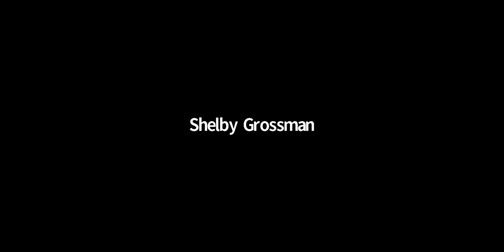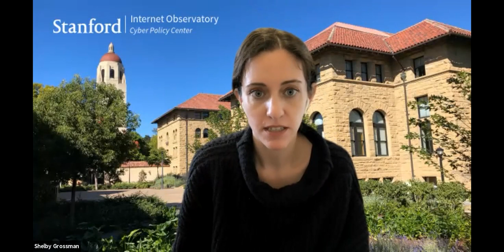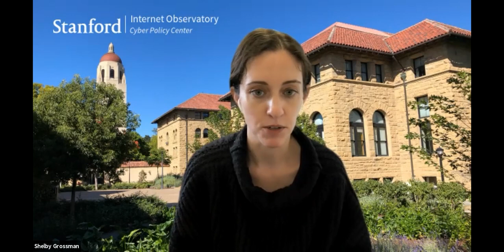Foreign Meddling & Disinformation: State actors’ influence on electoral integrity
A Global Democracy Dialogue -- supported by the US Embassy in Ottawa

Malign foreign actors pose a major threat to global elections and democracy. This dialogue examines tactics of foreign disinformation campaigns and cybersecurity and discusses effective  strategies to defend democratic processes.

Hostile foreign disinformation is no longer a platform-based problem, it is an ecosystem.  We'll look at  causes and drivers, including the connection between gender-based disinformation and authoritarian strategy. What are upstream and downstream entry points for action? Where are entry points for different actors from states and legislatures to intelligence & security communities to digital activism/technology groups. How to approach coordination of malign foreign actors? How to/should we prioritize entry points? Join us as we discuss these questions and more.

INVITED GUESTS
• Christopher Walker, Vice President for Studies & Analysis, National Endowment for Democracy, author of “What is Sharp Power?”
• Shelby Grossman, Research Scholar, Stanford Internet Observatory
• Kristina Wilfore, Senior Advisor, Disinformation Defense, The Democracy Alliance
and
• Gallit Dobner, Director, Centre for International Digital Policy, Global Affairs Canada
• Marcus Kolga, Founder, Disinfowatch.org & Senior Fellow, Macdonald-Laurier Institute
• Farhaan Ladhani, CEO, Digital Public Square